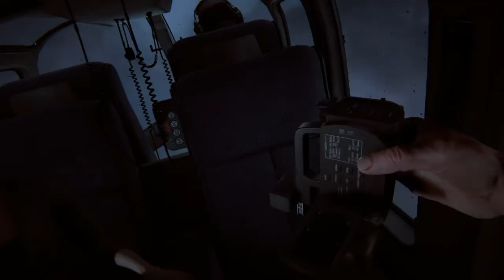Outlast 2 the scares game alive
Outlast 2